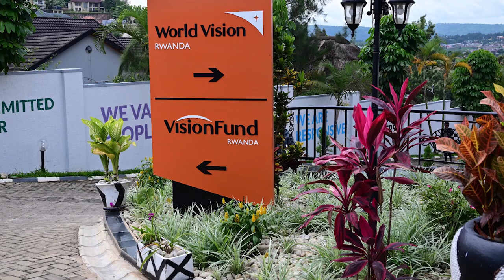World Vision Mission -Song by World Vision Rwanda Choir